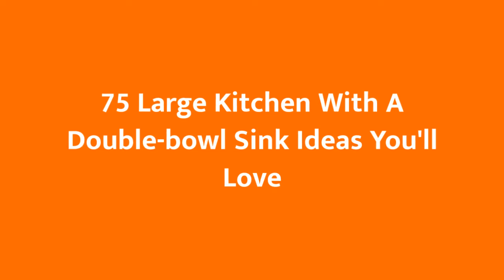75 Large Kitchen With A Double-bowl Sink Design Ideas You'll Love ☆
Browse photos of Large kitchen designs. Discover inspiration for your Large kitchen remodel or upgrade with ideas for storage, organization, layout and decor.

0:00:00 - Intro
0:00:12 - Large Kitchen With A Double-bowl Sink Design Ideas You'll Love: Inspirations 1 to 25
0:03:03 - Large Kitchen With A Double-bowl Sink Design Ideas You'll Love: Inspirations 26 to 50
0:06:07 - Large Kitchen With A Double-bowl Sink Design Ideas You'll Love: Inspirations 51 to 75